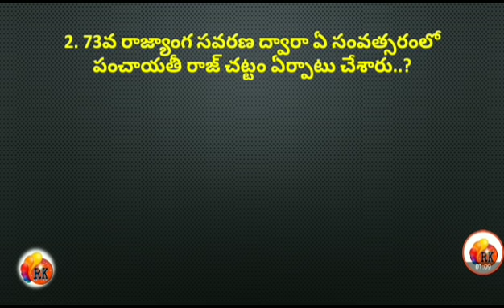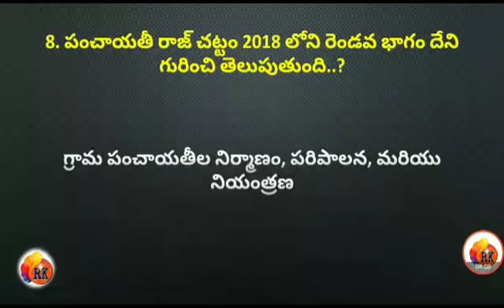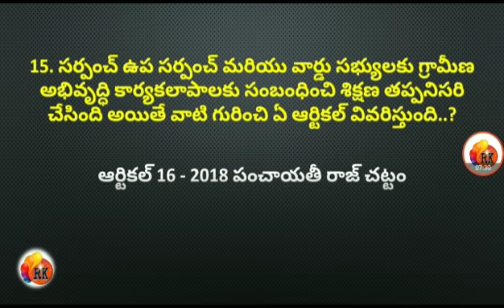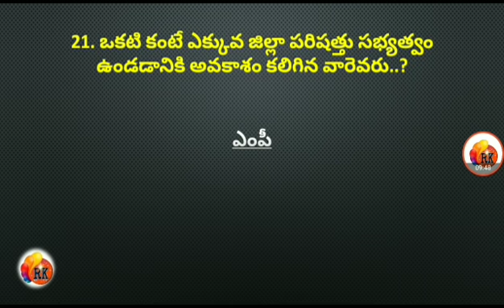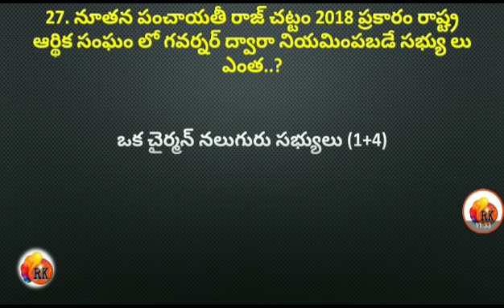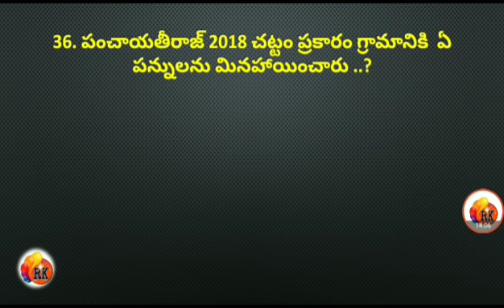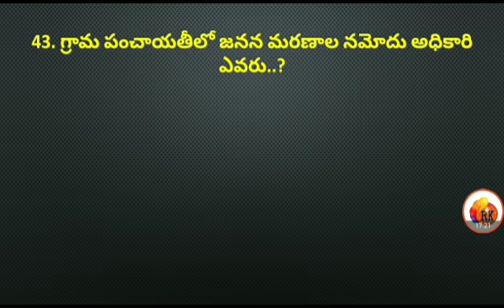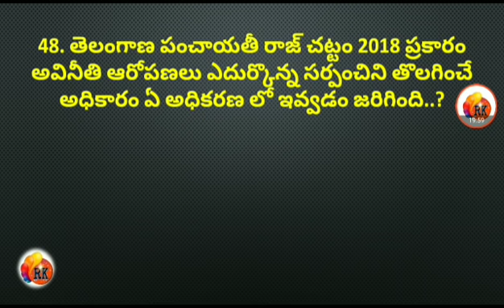పంచాయతీ సెక్రటరీ పేపర్ - 2 || టాప్ - 50 బిట్స్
2. ఆధునిక భారతదేశ చరిత్ర / జాతీయోద్యమం - Group - 1,2,3,4, DSC, DL , JL, Si, Constable, VRO, VRA, and for all competative Exams

3. తెలంగా చరిత్ర - Group - 1,2,3,4, DSC, DL , JL, Si, Constable, VRO, VRA, and for all competative Exams

4. ఆంధ్రప్రదేశ్ చరిత్ర - Group - 1,2,3,4, DSC, DL , JL, Si, Constable, VRO, VRA, and for all competative Exams